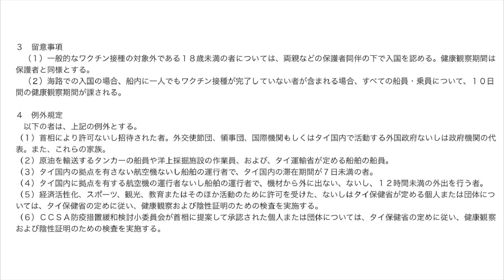【タイニュース】タイ入国最新情報 2021年10月からタイ入国後の隔離検疫期間短縮 バンコク チェンマイ ホアヒン パタヤなどは開国延期 プーケットサンドボックスも7日間に COE タイ旅行 トモスタ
はじめまして。Tomoです。

旅行や風景の写真を中心に載せています。

新しくアカウント作成しました

○参照ニュース記事
・在タイ日本大使館・タイ入国後の隔離期間短縮

・プーケットサンドボックス7日間

◆在東京タイ大使館・プーケットサンドボックス制度

◆在タイ日本大使館・プーケットサンドボックス

◆在タイ日本国大使館・ワクチンパスポート申請方法

【PCR検査およびタイ向けの陰性証明書発行可能な病院】
①Tケアクリニック浜松町
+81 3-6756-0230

タイ在住の普通のサラリーマン/ Business person from Japan
在タイ4年目 / Living in Thailand for 4 years

I’m Tomo (Japanese) working in Thailand.
I started to update videos which are Vlogs of Thailand life and touristic information.
It would be appreciated for your LIKEs, Comments and subscription.